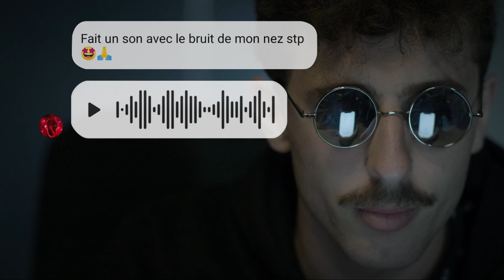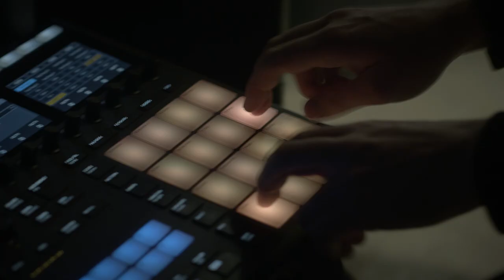COLAS - NETFLIX ft. Thomas Da Costa (Un Son Avec Vous)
Interprétation : COLAS & Thomas Da Costa @thomasdacostaoff
Prod : COLAS
Record/Mix : COLAS
Mastering : Master Lab System

RÉALISÉ PAR : PAUL LEFRESNE @plfrsn

1er ASSISTANT RÉAL : CLÉMENT GUIBERT @clemcloum_bibou
2ÈME ASSISTANTE RÉAL : ELISE CARLIER @elise_crl

CHEF OPÉRATEUR : THÉO HUBERT @theo.hubert
CADREUR : YANN DI LENA @yanndilena
ASSISTANT CAMÉRA : RÉMY POINOT @remypoinot

CHEF ÉLECTRICIEN : BAPTISTE MARET
ÉLECTRO : JOSEPH BONNEL
ELECTRO : LOUNA PEYRICHOU @louna.px
ELECTRO : GUILHEM VERMEULEN @guilhemvrmln

CHEF MACHINISTE : JIM WIELAND @jim_wieland

CHEFFE DÉCORATRICE / ACCESSOIRISTE : MORGANE ROUDET @z77z.7
ASSISTANT DÉCO : JÉRÔME PAPAPHOTIOU

HMC : SARAH MONTIER @spmontier

ARTIFICER : TERRY RIQUELME @redlinestudiosfr

RÉGISSEUSE GÉNÉRALE : ALEXANDRA DOSSIOS @alexandradossios
ASSISTANTE RÉGIE : EMIE PORTAL @nowlifeisadream
ASSISTANT RÉGIE : DENYS MAUFAY @denysmaufay

PHOTOGRAPHE : JÉRÉMY BAUDUFFE @stockphotographique

MONTAGE + VFX + ÉTALONNAGE : FRANÇOIS MICCIO @francoismiccio

REMERCIEMENTS :

BAPTISTE MARET, MARIE LEBLÉ et SERGE THUROT DE TRANSPALUX BRY-SUR-MARNE — THOMAS FLEURY et ELISABETH FLEURY D’AXOS FORMATION & SERVICES — LA FAMILLE GUIBERT - TERRY RIQUELME de REDLINESTUDIOSFR.

—Un grand merci à la figuration et un grand merci aux techniciens pour leur détermination—